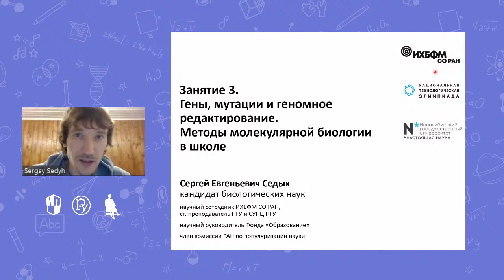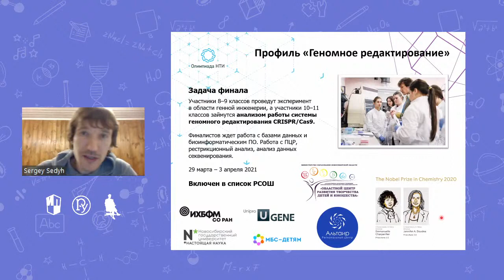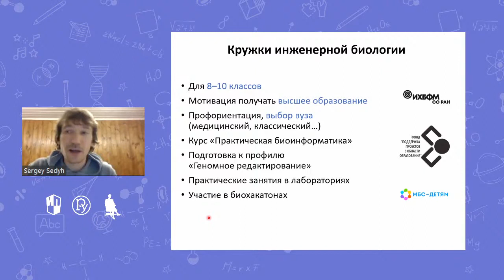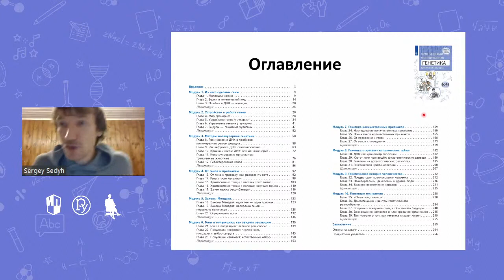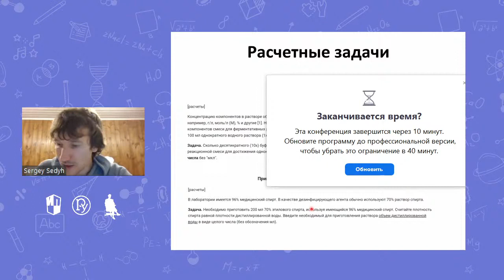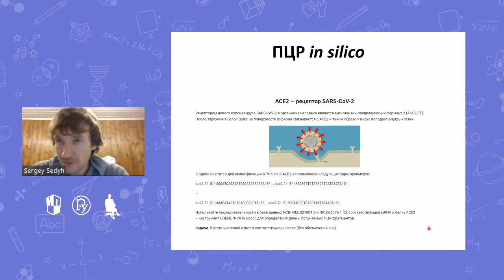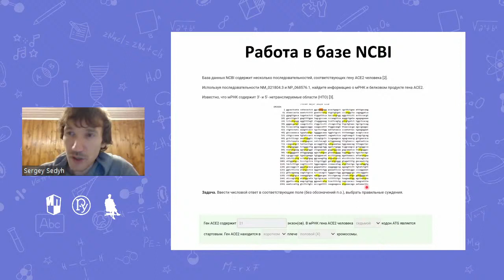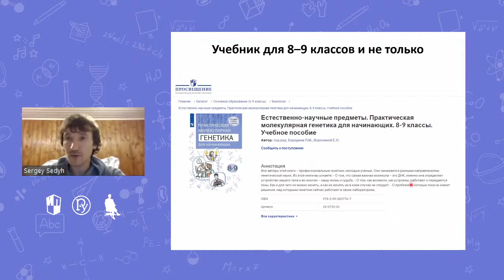Школа педагогического мастерства Генетика Занятие 3 Гены, мутации и геномное редактирование